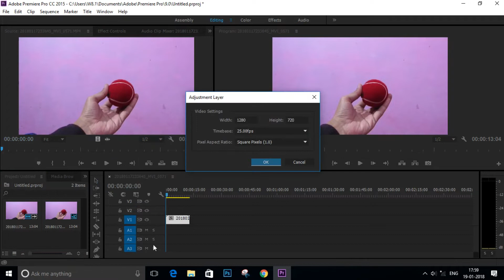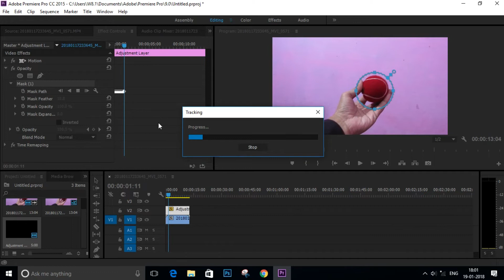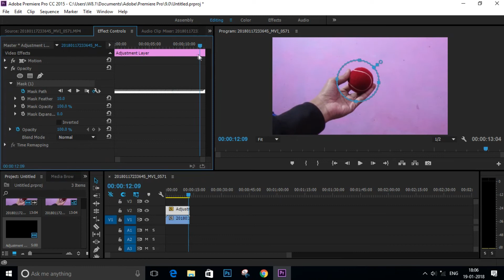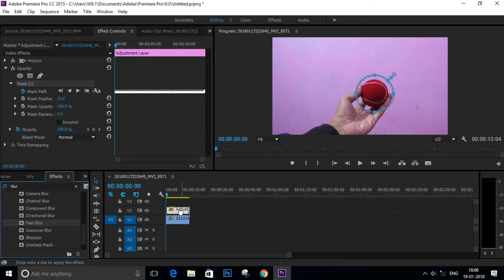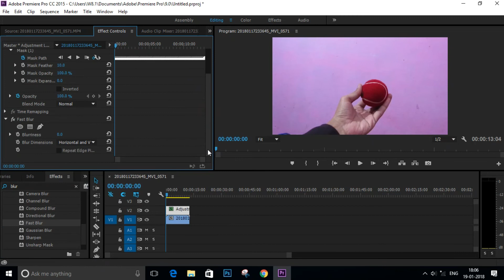How to Blur Anything Out of Your Videos in Adobe Premiere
In this video you will see how you can blur a moving object in your video with the help of Adobe Premiere. This can help you blur out faces, logos, brand names, T-Shirts, etc. This job is very easy and you do not have to select that object on each frame. You just select one frame and leave the rest to Premiere. The sample video used here was recorded by me specifically for this tutorial.